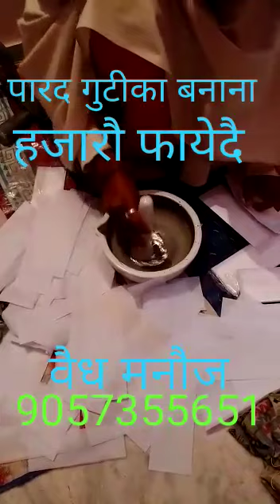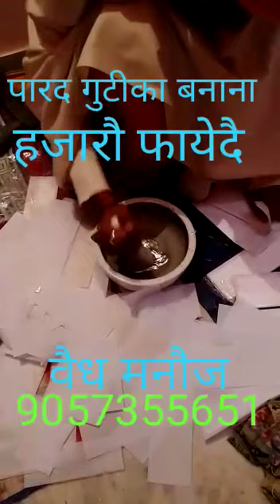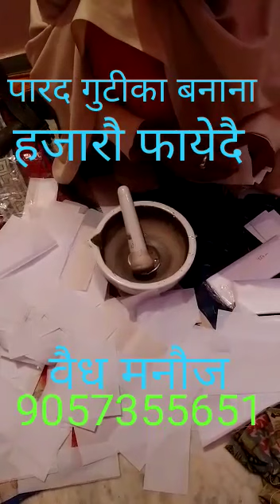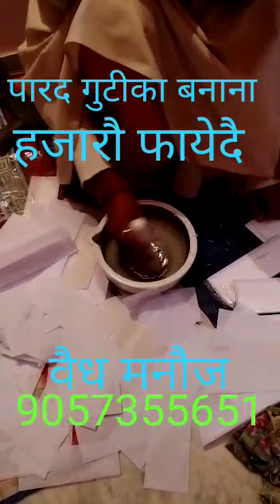पारद गुटिका धारण करने के फायदे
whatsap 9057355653